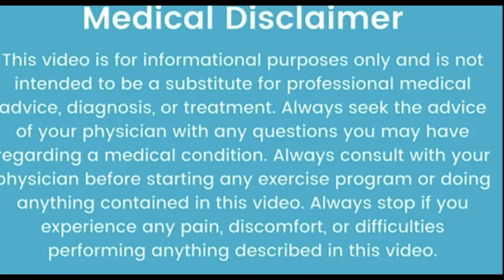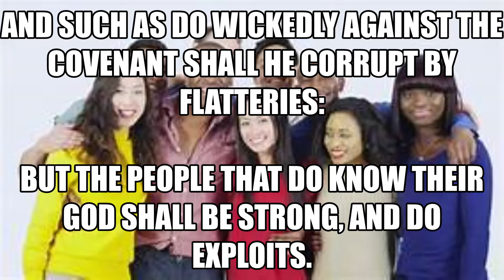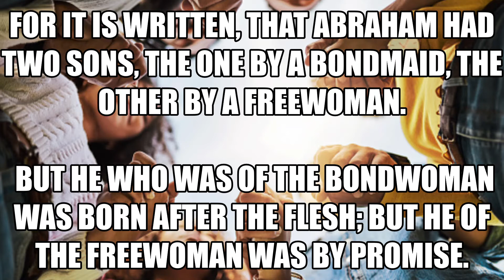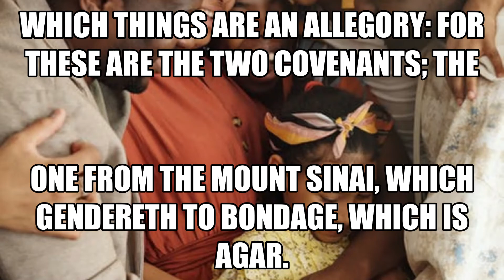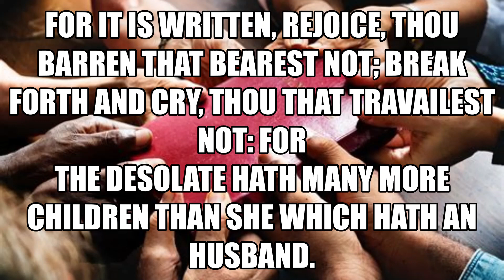PROPHETIC WORD FOR TODAY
You will learn how tot rust in God in time of trouble in spiritual war and God will deliver you from all your adversaries